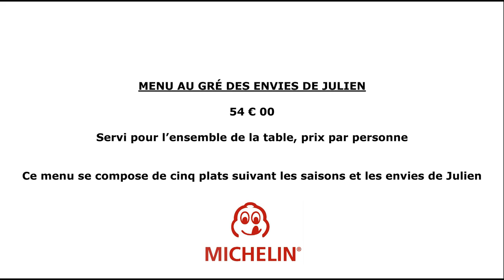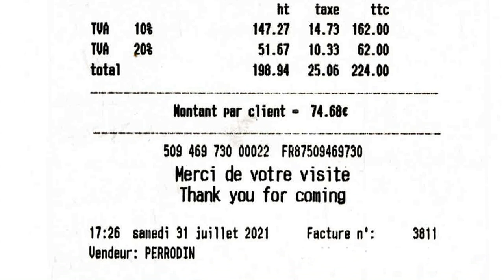Déjeuner Au Petit Vatel - 31 juillet 2021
Cette enseigne emblématique d'Alençon sommeillait depuis plus de 20 ans. Elle a été reprise en septembre 2019 par un jeune couple de professionnels qui a officié auparavant au BarJu à Tours pendant plus de 10 ans.
Sitôt installé, une salve d'attaques perfides orchestrées par un concurrent "chevalin et cocardier", bien aidé par quelques raclures de son entourage, s'est manifestée sur les réseaux sociaux et sur ChioteAdvisor, un site abject qui permet de dire n'importe quoi sans aucun contrôle des intervenants. Heureusement, le tant décrié Michelin 2021 (qui reste malgré tout une référence !), a rétabli le bon ordre hiérarchique des restaurants de cette préfecture de l'Orne, en attribuant à Au Petit Vatel un Bib gourmand ... en attendant peut-être mieux, ce que laisse espérer ce déjeuner du 31 juillet 2021.

Au Petit Vatel
Chef : Julien PERRODIN - En salle : Simon SECHET
72 place Desmeules
61000 ALENÇON
Tél. : 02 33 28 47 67
Fermé mardi, mercredi et dimanche soir sauf jours fériés